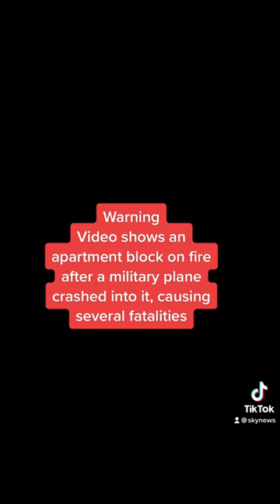Warplane crashes into Russian apartment block killing several people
A military aircraft on a training mission caught fire and crashed into an apartment building in Yeysk, Russia, killing several people.